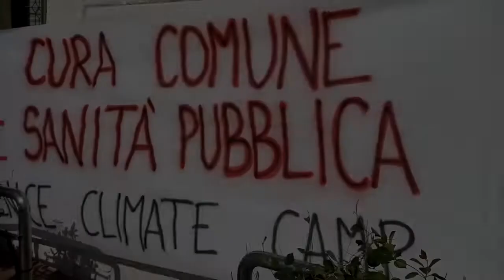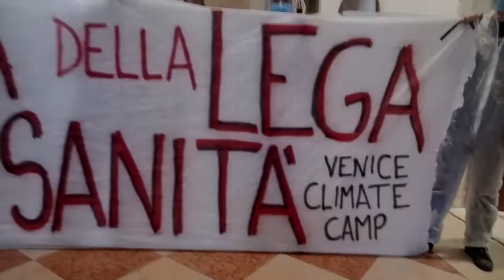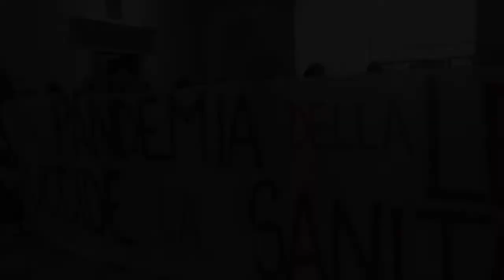04.09.2020, Venezia: occupata la sede della Giunta regionale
A pochi giorni dall'inizio ufficiale della seconda edizione, un gruppo di attivisti e attiviste del Venice Climate Camp ha occupato la sede della Giunta Regionale a Venezia. Un'azione che contesta il ruolo di Zaia e della Lega Nord nella gestione della pandemia. Il modello Veneto è stato additato a simbolo di efficienza nel contrasto alla pandemia, ciò nonostante le perdite umane ammontano a più di 2000 persone. Cifre che non possono essere sminuite. Se il sistema sanitario veneto è un sistema virtuoso, che si basa sulla sanità territoriale, di prossimità, quello che la Lega e Zaia provano a fare da anni è una riforma della Sanità sul modello lombardo, con una forte centralità del sistema privato, con ingenti tagli e con l'investimento su grandi aziende ospedaliere. L'occupazione denuncia la situazione attuale e passata e rivendica alcune richieste: l'implementazione della sanità territoriale, l'assunzione di nuovo personale sanitario in condizioni ottimali, la tutela delle fasce più a rischio della popolazione. Se il Veneto si è "salvato" non è grazie a Zaia, ma nonostante lui.